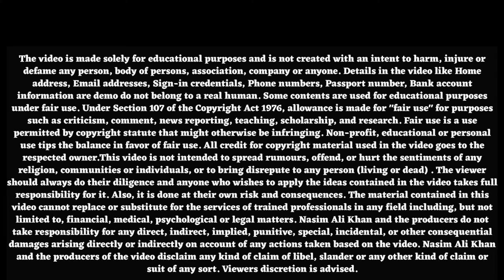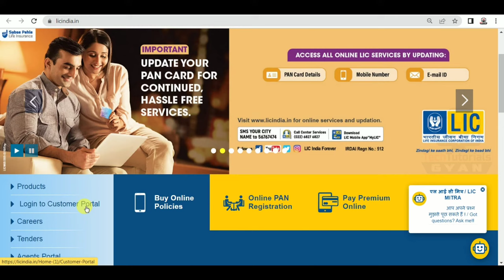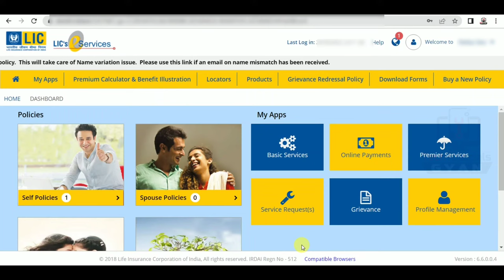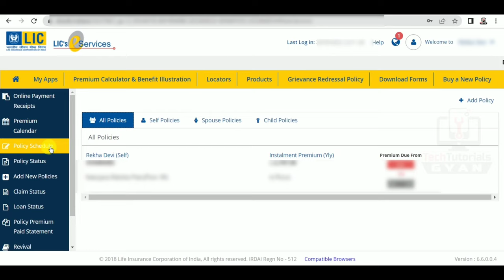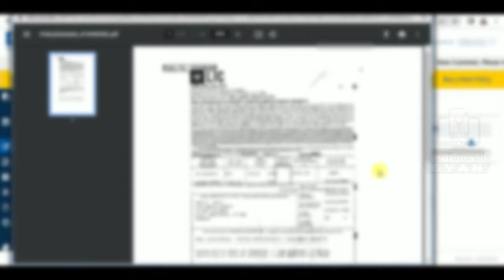How to Download LIC Policy Bond Paper in Online | lost LIC Bond Paper download kaise kren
How to Download LIC Policy Bond Paper in Online | lic policy bond lost | Download LIC Bond Paper

Hi
Our Other Videos Related Lic:-